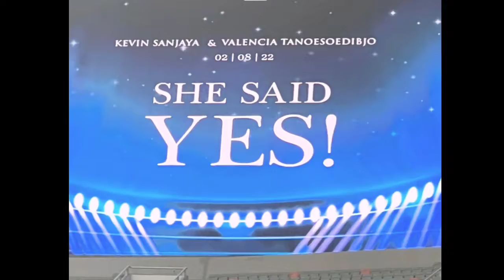VIDEO‼️Kevin Sanjaya Lamar Valencia Tanoesoedibjo di JIS (Jakarta Internasional Stadium)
Kevin Sanjaya Lamar Valencia Tanoesoedibjo di Jakarta Internasional Stadium (JIS). Momen bahagia itu tepat di hari ulang tahunnya ke 27.